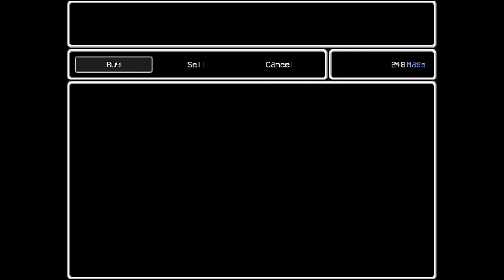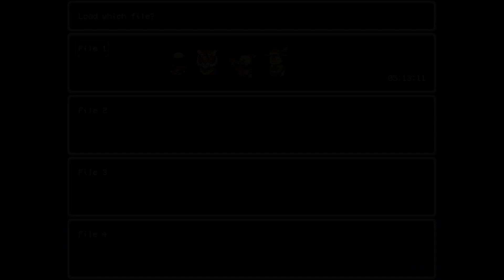Lisa the Painful 1-7-23